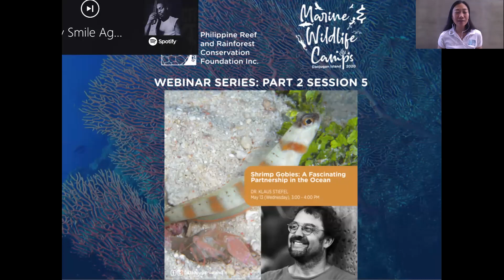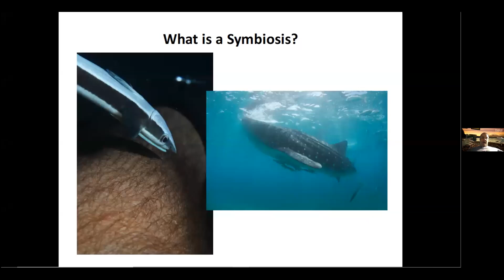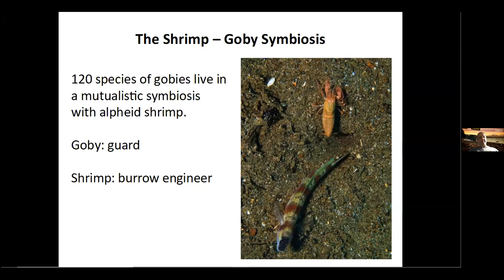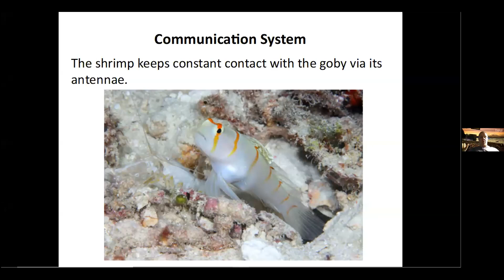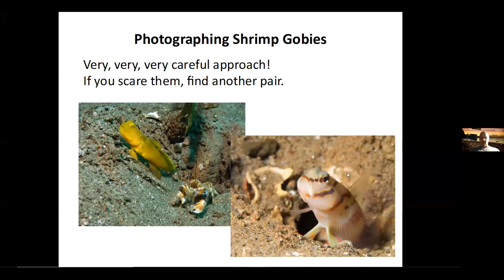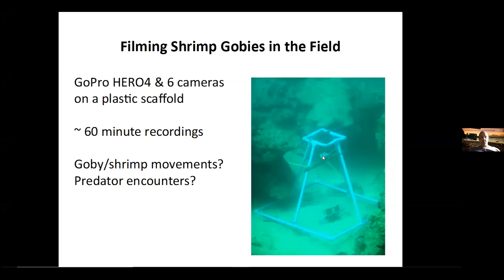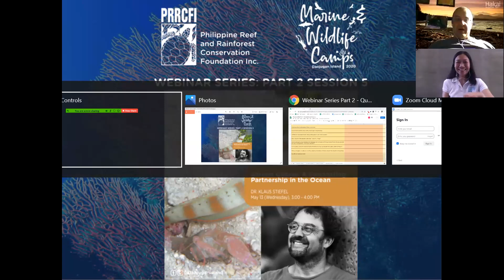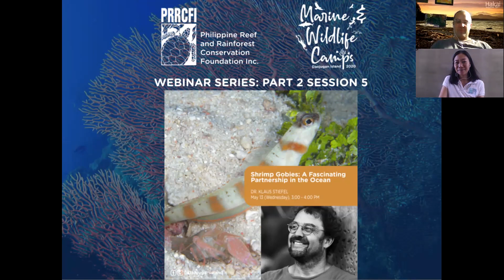Shrimp Gobies A Fascinating Partnership In The Ocean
My online presentation about shrimp gobies at the Danjugan Foundation.  All about this interesting symbiosis in the ocean. Enjoy & Best Fishes.